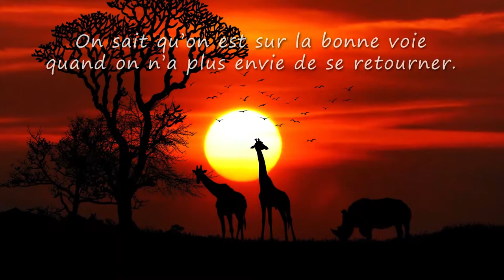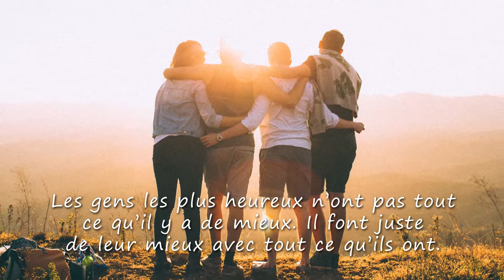Odette, TOUS MES VOEUX pour 2023 ❤️ (bonne fête Odette, joyeux anniversaire, santé, argent)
A travers cette courte vidéo cadeau "Odette tous mes voeux" (idéale pour accompagner les messages  "bonne fête Odette" ou "joyeux anniversaire Odette") montrez avec originalité à quel point Odette, cette personne formidable compte dans votre vie.